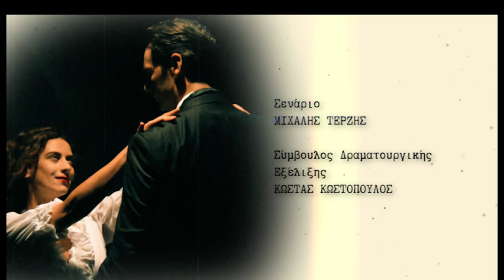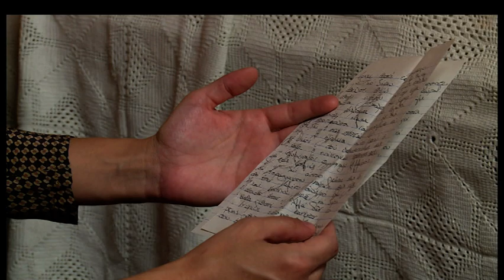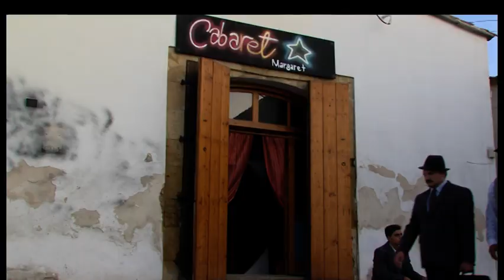Γαλάτεια επ.189 Κύκλος 2ος (2017-18) SigmaTV